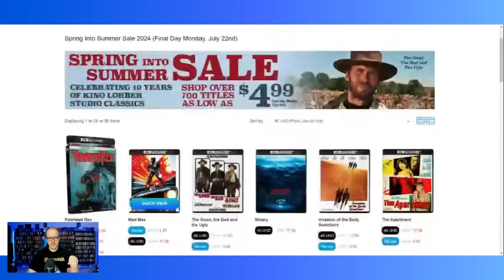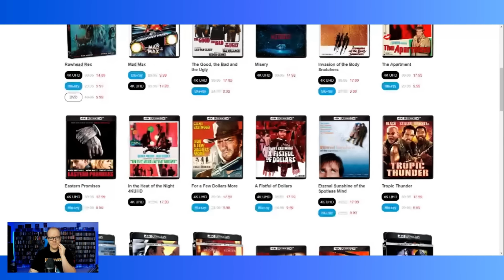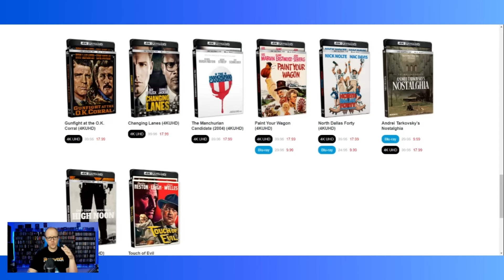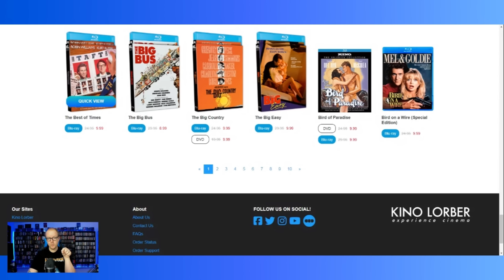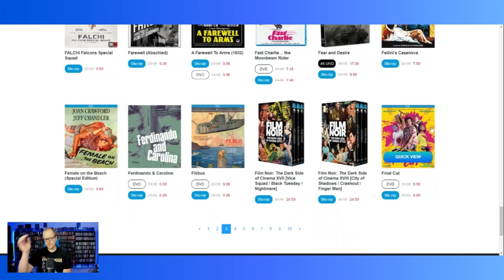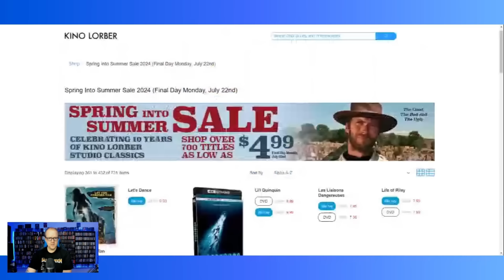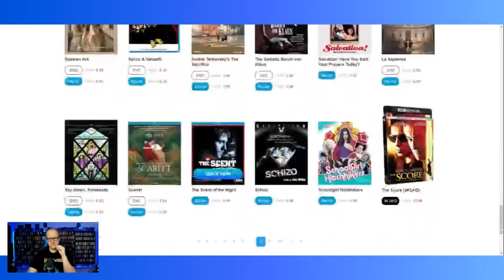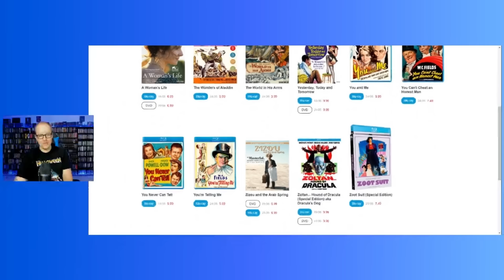It's KINO Lorber SALE Time! | Spring Into Summer | Great DEALS On Over 700 Bluray and 4K TITLES!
The Kino Lorber Summer Sale Has Officially Started! In this video we cover everything that’s on sale! Let’s go!
Send Mail To⬇️
Kenny Vetter